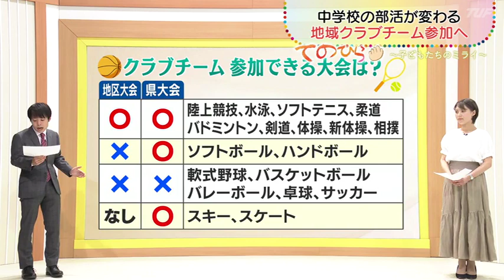中体連「クラブチーム」参加可能に 変わる部活動、背景に少子化や教員の働き方改革 福島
中学校の部活動で参加する「中体連」の大会は、これまでは原則、中学校単位で参加していましたが、今年度から中学校に所属しない民間のクラブチームの参加が可能になりました。国は現在、深刻な少子化や教員の働き方改革の推進を背景として、部活動を地域のクラブなどに移す「部活動地域移行」を進めています。こうした動きに合わせて、福島県の中体連は、今年度から大会の参加資格を緩和して、地域のクラブチームの参加を認めました。今回は、参加資格を得た本宮市にあるソフトテニスのクラブチームを取材しました。室内コートに響き渡る、ボールの音。本宮市にある本宮ソフトテニススポーツ少年団です。本宮市のほか、郡山市や大玉村の中学生10人が所属するチームは、学校の部活動を終えてから週に2回、2時間ほど汗を流します。指導者「素直にそのまま引いて、股関節でしっかり押して、グリップが向いてヘッドはついていかない」県大会で優勝経験もあるコーチなど、およそ10人が指導にあたるこちらのチーム。継続的な活動や指導者の資格取得状況などの要件を満たしたため、中体連の大会への参加資格を得ました。6月から始まる大会にチームとして参加する予定は今のところないといいますが、このチームの団長で、県ソフトテニス連盟理事長の小野間幸一さんは、今回の参加条件の緩和を前向きにとらえています。本宮ソフトテニススポーツ少年団・小野間幸一団長「テニス部がなかったり、男女ともに部活動がなかったりする学校もあるので、そういう場合に地域にクラブがあれば選択肢に入れられる」このように話す背景には、競技を断念した生徒を見てきた過去がありました。小野間団長「小学生男子がテニスをやっていたが、進学した中学校でテニス部がなくて、泣く泣く違う部活動に入った」少子化の影響で部活動を維持することが難しい学校もある中、大会参加資格の緩和には、新たな可能性が秘められているのかもしれません。クラブチーム参加　部活動の部員減少につながる可能性も・・・県中体連の田中信次理事長は、「全ての生徒に門戸が広がる」と、競技のすそ野を広げることに期待しています。その一方で、「学校で部活動をやる人が減ったり、勝つためにクラブチームに有力選手を集めることにつながるのではないか」と課題も挙げています。福島県中体連でクラブチームが参加できるのは、18競技のうち13競技で、このうち実際に参加が認められたのは、29の団体です。ただ、クラブチームが参加できる大会は競技によって異なります。地区大会と県大会どちらも参加できるのは、陸上競技や水泳など9つの競技、県大会のみ参加できるのは、ソフトボールとハンドボールの2つの競技、一方で、参加そのものを見送られたのは、軟式野球やバスケットボールなど5つの競技です。また、個人戦と団体戦で参加の可否が分かれるケースもあります。例えば、県北地区の登録団体に福島市と郡山市の生徒が所属する場合ですが、福島市の生徒は個人団体ともに参加できますが、郡山市の生徒は団体のみ参加となる可能性があるなど、制約があります。そのほかにも、指導者の確保や、そもそも受け皿になる地域のクラブを整備することなど課題も多くあります。今後も部活動をする生徒、そして指導する教員や地域で受け入れるクラブなど、それぞれのあり方をめぐってどんな形がいいのか模索が続きそうです。